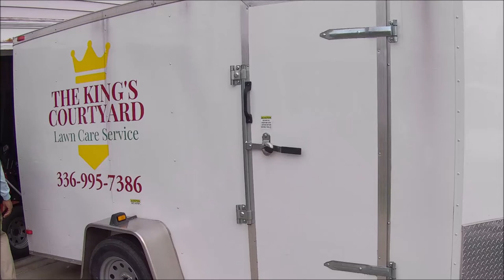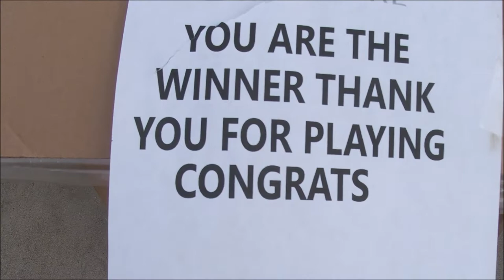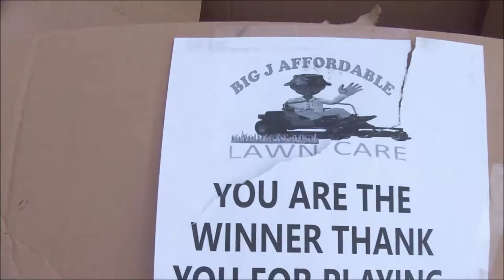I'm a winner!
I won something from a give a way on YouTube!